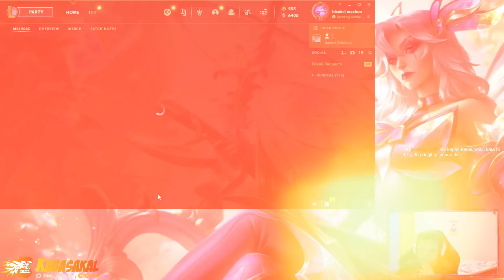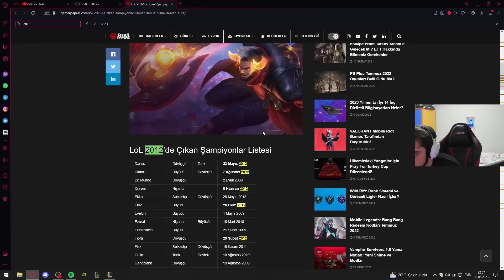ÖĞĞVVV ABİ AP KATA AĞBİ DIVINE KÖTÜ 🤡🤡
❓Jaxres kimdir ?